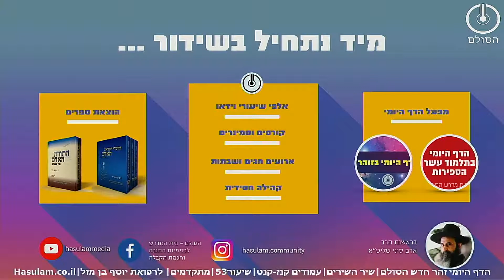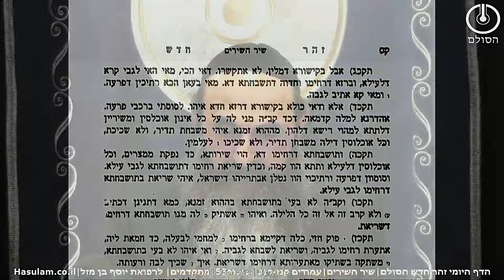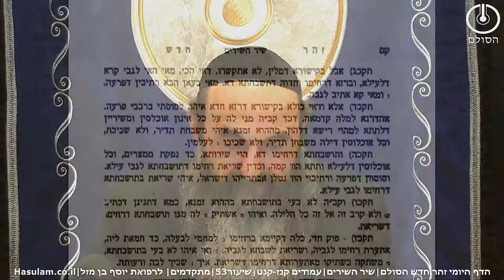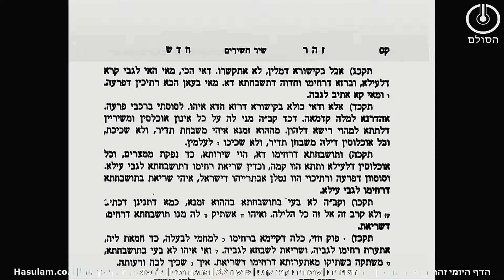זוהר חדש הסולם - שיר השירים | שיעור 53 |מתקדמים| קנז-קנט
שאלות חזרה בזוהר חדש שיר השירים קנז-קנט
1.כיצד היה נקבע מיהו מלך במצרים ומה זה אומר בנפש האדם?
2. איזו עצה לקח פרעה כנגד ישראל בכתוב ויקח שש מאות רכב בחור וגו אגב כך הסבר ושלישים על כלה?
3. מהו הכוח של ישראל המתבטא בכתוב וישראל יוצאים ביד רמה וכיצד זה קשור לכתוב לסוסתי ברכבי פרעה דימיתיך רעיתי?
4. מדוע משתיק הקב"ה את השכינה הקדושה מהשבח והשירה שלה כלפיו?